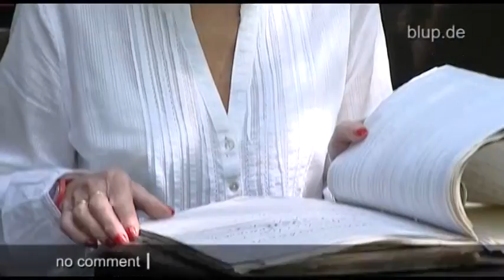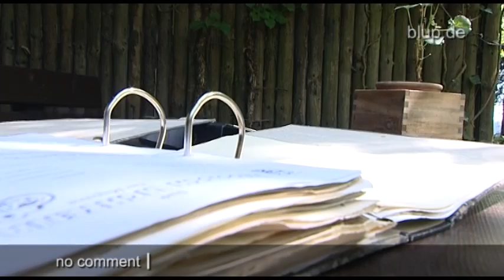bluptv: Hausabriss Wald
Nach dem Tod ihres Mannes kauft Ursula aus Hessen das schnuckelige Häuschen am Waldrand, in dem das Paar gemeinsam gelebt hat. Dann der Schock: Der Landkreis will ihr idyllisches Zuhause nach über dreißig Jahren abreißen lassen, weil es keine offizielle Baugenehmigung dafür gibt. Die 73-Jährige ist mit den Nerven am Ende: „Ich kann mir nicht vorstellen, woanders zu leben."